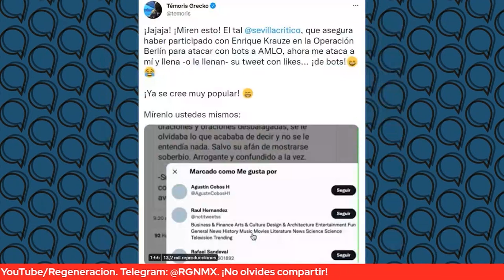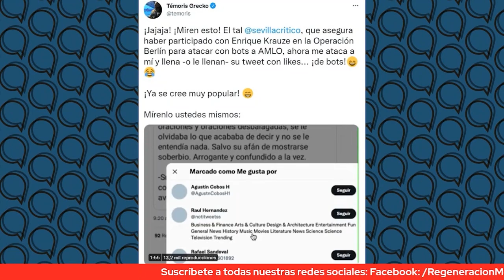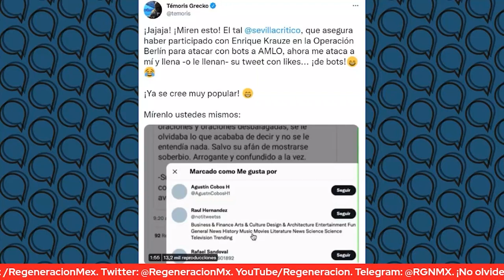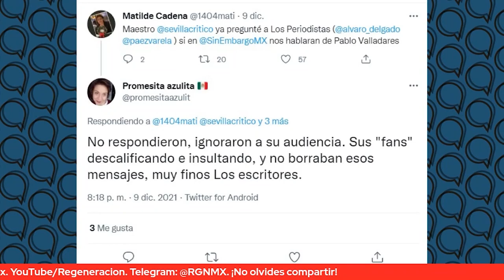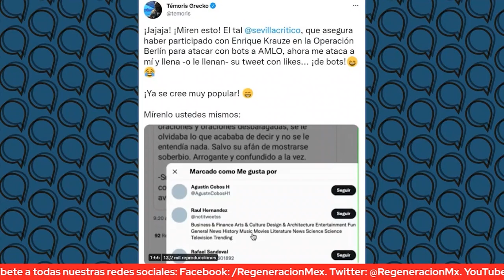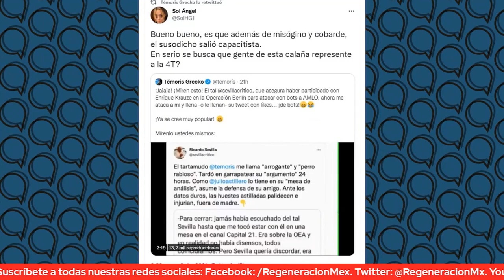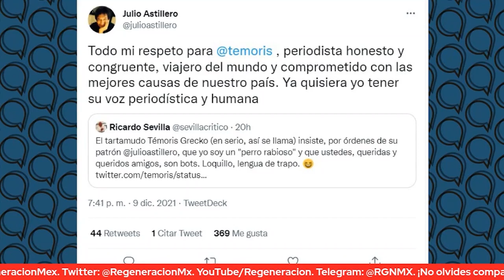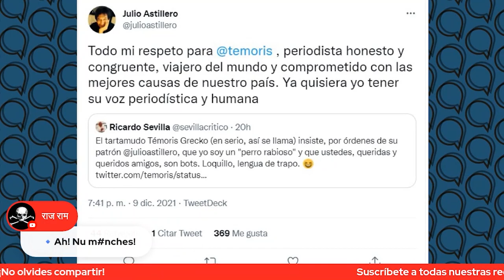Mesa de Análisis: Periodistas hacen Mutis ante Corrupción de sus patrones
Periodistas hacen Mutis ante Corrupción de sus patrones